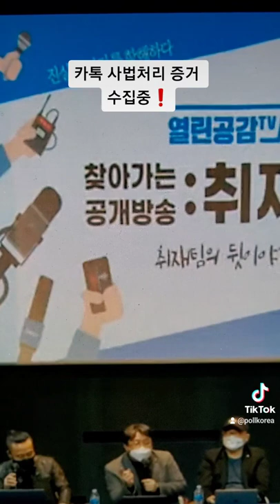열린공감tv 신천지 카톡 댓글 부대 위반자 수집중